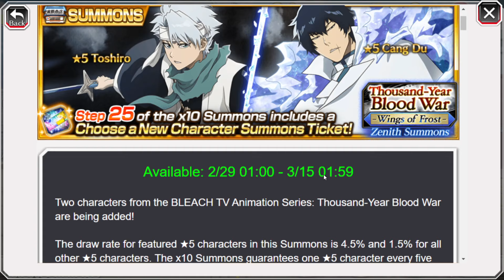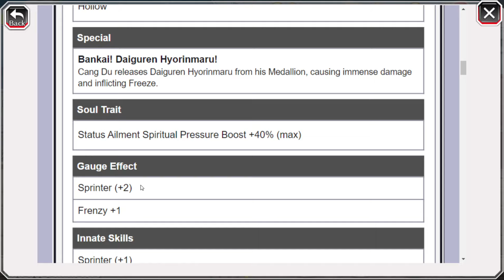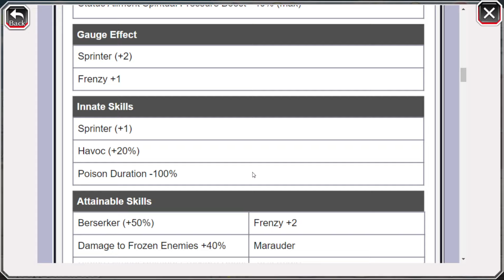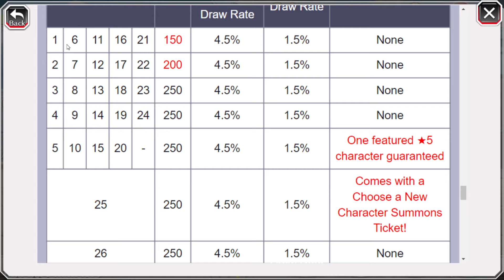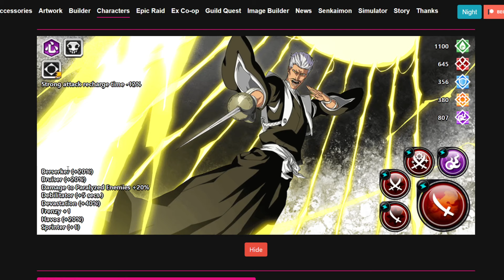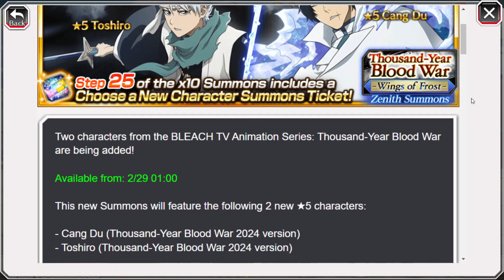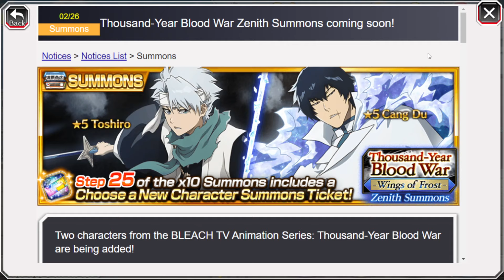IS IT WORTH!?! TYBW CANG DU AND TOSHIRO EOM SHOULD YOU SUMMON!? | Bleach: Brave Souls